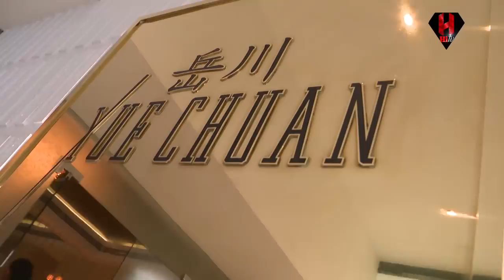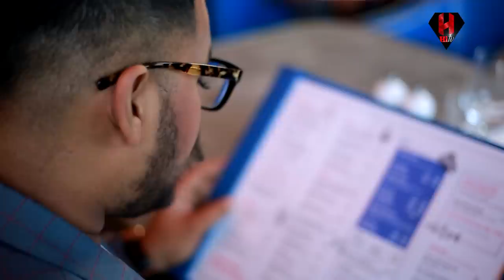Danu on Fire | Yureni Noshika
Danu on Fire featuring Yureni Noshika.